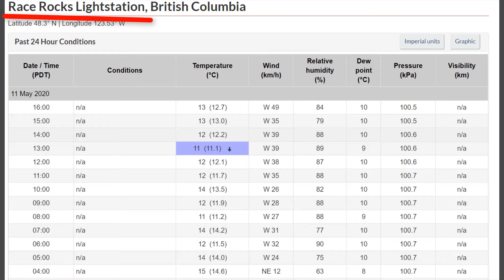The Fraser Valley Farm Forecast Mon May 11 2020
Meteorologist David Jones speaks truth to ploughers in a two-minute story for farmers making weather-related decisions.
The FFF features expressions of confidence and verification, both of which are crucial to decision-making but absent in most weather forecasts.